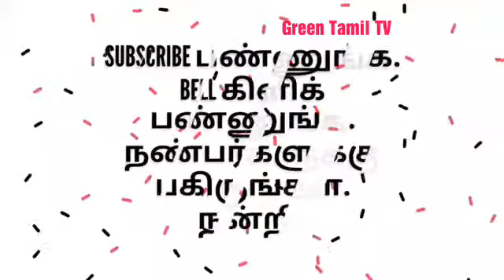School Girls Dance - பார்வையாளர்களைக் கவர்ந்த பள்ளி மாணவியர் நடனம்.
பள்ளி மாணவிகளின் நடனம் - மதுரையின் சிறப்பு -  சாலைப் பாதுகாப்பு விழிப்புணர்வுப் பாடல் - மாநில அளவிலான அறிவியல் - கணிதக் கண்காட்சி - 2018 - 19 , மதுரை.